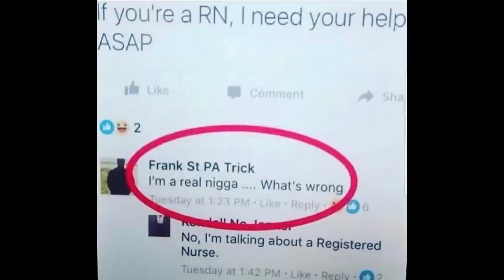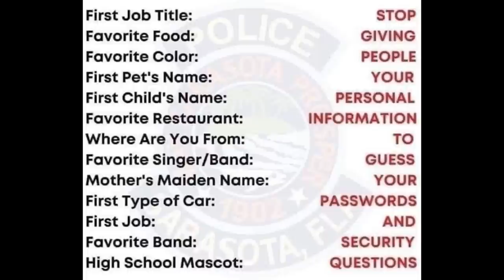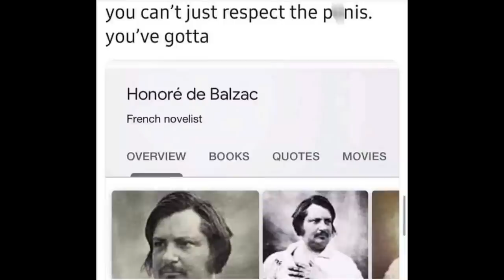Funniest memes on the internet #47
Is there any interest for a website for these memes?
Especially the ones too dark for Youtube?
Youtube has taken down 2 of my videos so far because of it so I am just seeing if it would be worth it to make a website.